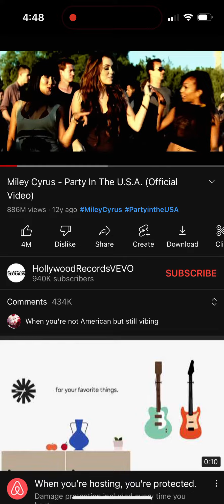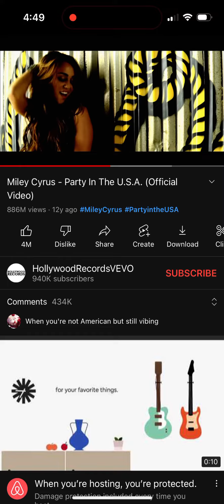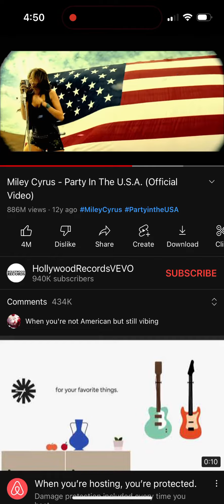Party in the USA - no routine